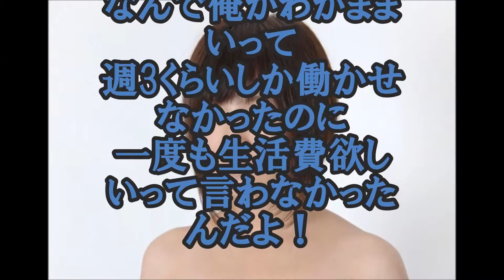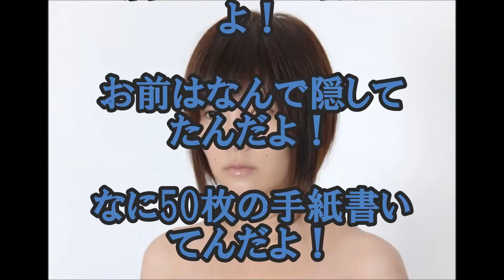【涙腺破壊】 俺にはもったいねぇ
俺にはもったいない彼女

大好きで大好きで・・・でも伝えられない男の気持ち。

そんな彼女に・・・・

戻ってきてほしい。

大好きだよと伝えたいよ・・・